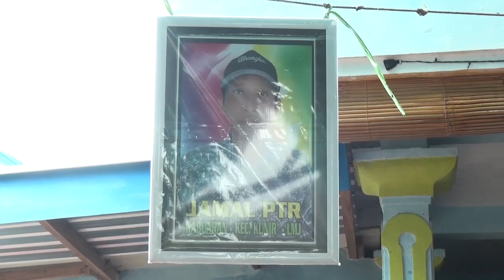#02 Giro Siang KUDA KENCAK SAMBUNG TRISNO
Dok. Walimatul Khitan ananda M. ZAKI
Hajat Keluarga Besar P.KERTO / SULA ZAKI
Ds. Wonogriyo Kec. Tekung - Lumajang